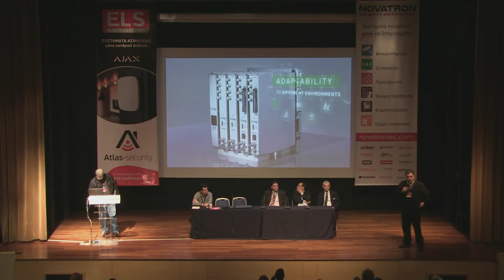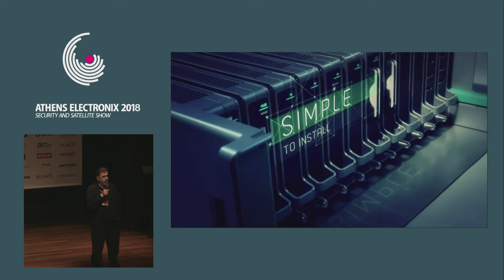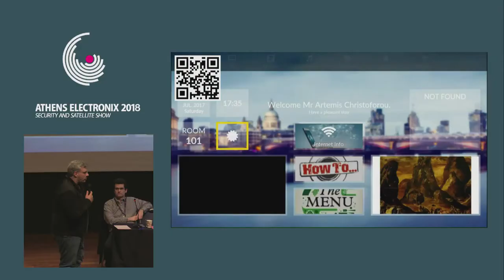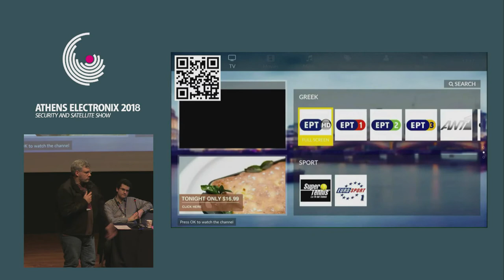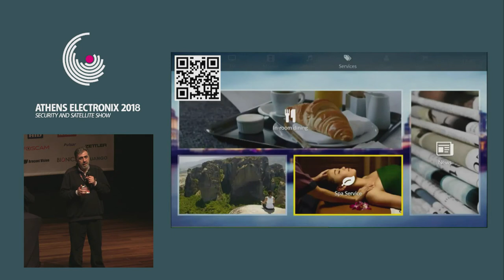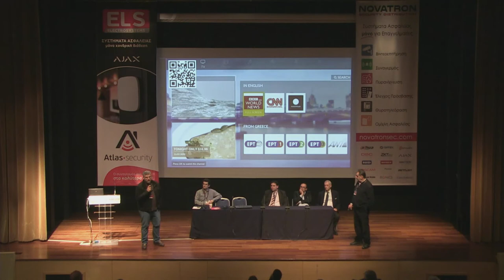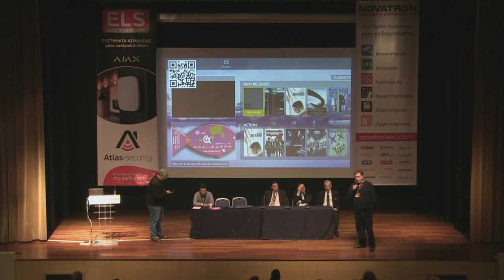Athens Electronix 2018 - IKUSI Hellas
Τηλεοπτικές υπηρεσίες με ξενοδοχειακό τρόπο, Θανάσης Κυριακόπουλος